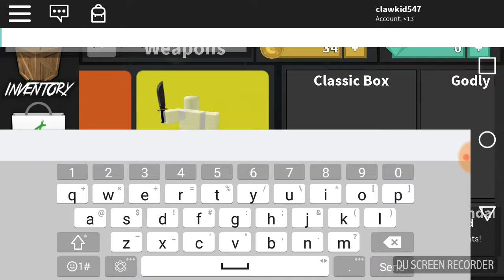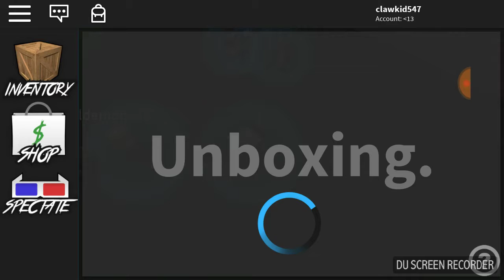Knifes for days